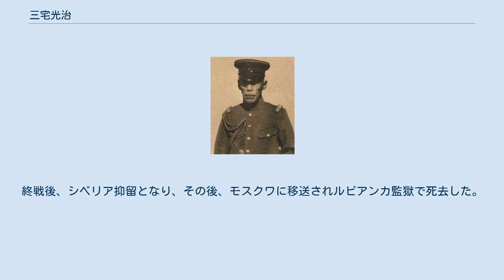三宅光治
三宅光治 三宅 光治（みやけ みつはる、1881年（明治14年）5月22日 - 1945年（昭和20年）10月21日）は、日本の陸軍軍人。
旧姓・山田。
 三重県出身。
山田光寿の三男として生れ、1901年（明治34年）三宅はる の養子となり家督を相続した。
 1901年11月、陸軍士官学校（13期）を卒業。
日露戦争に出征し、1905年（明治38年）5月から1906年（明治39年）1月まで満州軍副官を務めた。
1910年（明治43年）11月、陸軍大学校（22期）を卒業した。
 1910年12月、第1師団参謀となり、陸軍省軍務局課員、陸軍省副官兼陸軍大臣秘書官などを歴任。
1915年（大正4年）8月、歩兵少佐に昇進。
1919年（大正8年）4月、欧州に出張し平和条約実施委員（オーストリア・ハンガリー駐在）を務めた。
1919年（大正8年）7月、歩兵中佐に進級。
1922年（大正11年）7月、陸軍兵器本廠付（新聞班長）に就任。
 1922年8月、歩兵大佐に昇進。
1924年（大正13年）2月、近衛歩兵第4連隊長に就任。
第4師団参謀長を経て、 1927年（昭和2年）7月、陸軍少将に進級し歩兵第5旅団長となる。
1928年（昭和3年）8月、関東軍参謀長に転じ、満州事変に対応した。
1932年（昭和7年）4月、陸軍中将に進み参謀本部付となる。
同年6月、陸軍運輸部長に転じ、1935年（昭和10年）3月、第20師団長に親補され朝鮮に赴任。
1936年（昭和11年）12月、予備役編入となった。
 1938年（昭和13年）12月、軍人援護会副会長に就任。
1940年（昭和15年）11月から1945年（昭和20年）8月まで満州国協和会中央本部長を務めた。
終戦後、シベリア抑留となり、その後、モスクワに移送されルビアンカ監獄で死去した。